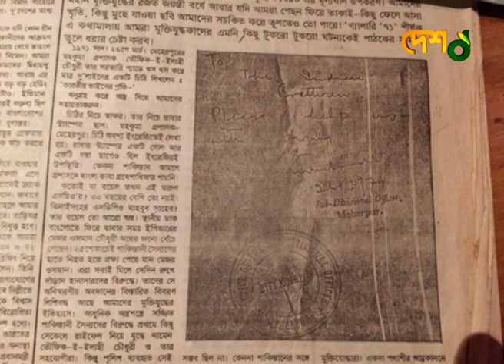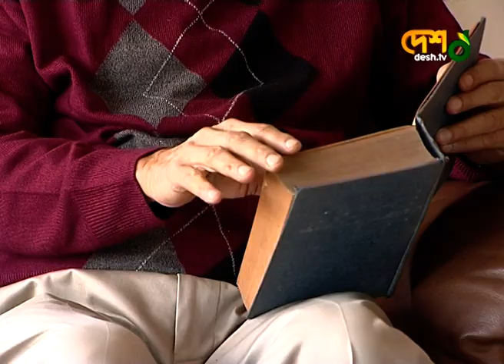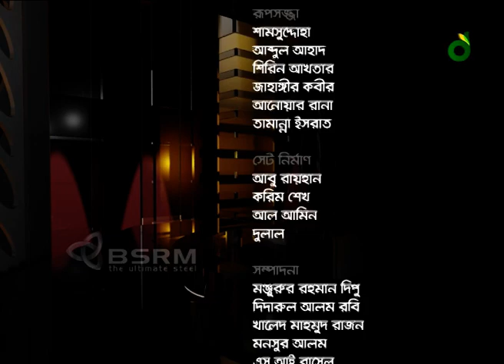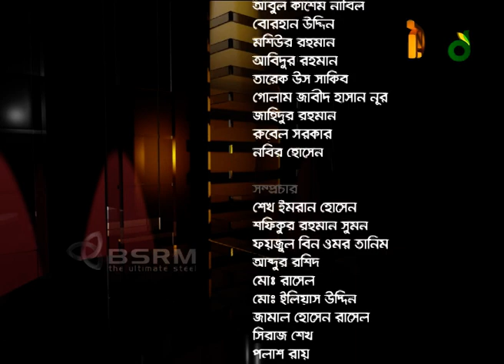বেলা অবেলা সারাবেলা / ড. তৌফিক-ই-ইলাহী চৌধুরী (বীরবিক্রম) ও আসাদুজ্জামান নূর। Desh Tv